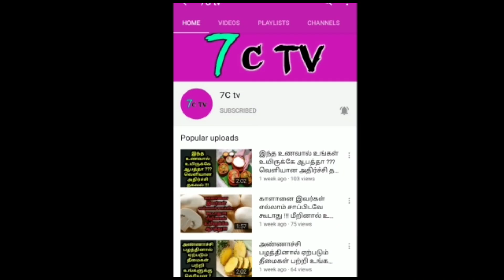அடுத்த 1 மணிநேரம் மாபெரும் எச்சரிக்கை ! இந்த மாவட்ட மக்கள் உஷாரா இருங்கா ! கடும் எச்சரிக்கை !